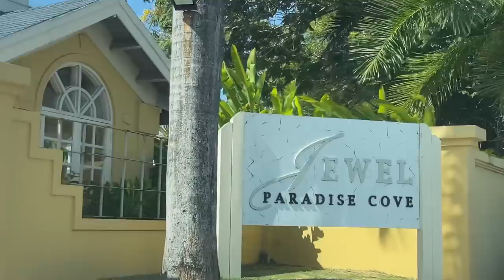Wife And Husband Having Dinner AT the Riverside Yard Man Style